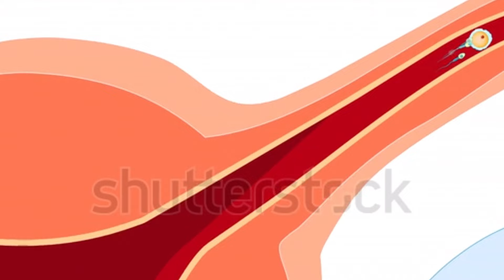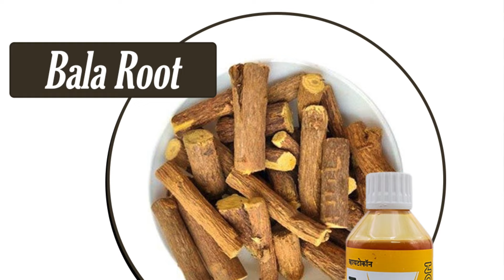सफेद पानी बार-बार आना और गर्भ न रुकना, रामबाड़ उपाय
Today Topic: सफेद पानी बार-बार आना और गर्भ न रुकना, रामबाड़ उपाय ||

my Another Channel Link's:

"Hema mahara Official"